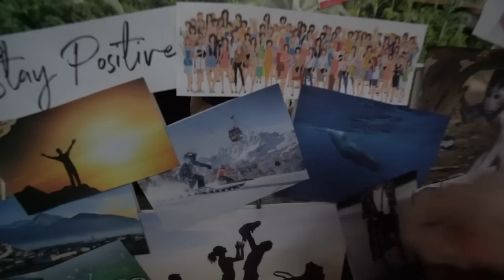WIR VERKAUFEN NOCH MEHR | VLOG #77